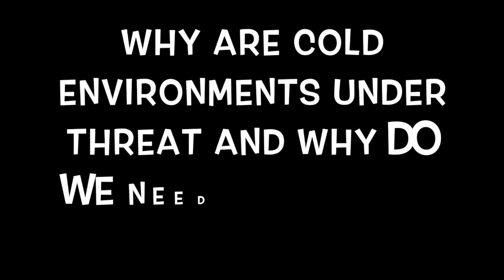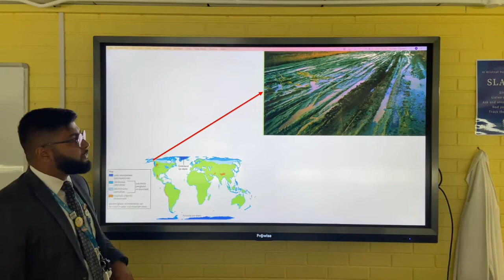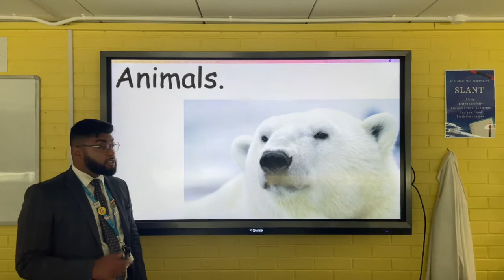Cold environments under threat and why do they need protecting? – OMG Revision – GCSE Geography 9-1.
This video from OMG (One Minute Geography) Revision looks at the fragility of cold environments and why they are delicate wilderness areas and why they need to be protected. For example, tundra is a fragile environment and can take a very long time to recover from any damage that is done by human activity such as constructing a footpath or the use of off-road vehicles. In Alaska, off-road vehicle driving is a popular tourist activity in the Alaskan wilderness with people hunting wild animals or simply wanting to travel to a remote area for walking or fishing. This provides economic benefits for people involved in the tourism industry; however, the tundra would take decades to recover from the damage cause by off-road vehicles. Oil extraction and transportation is another example of an economic opportunity that can cause irreversible damage to fragile wilderness areas such as cold environments. In Siberia, oil spills caused by broken oil pipelines has led to rivers being polluted and made totally lifeless. In addition, surrounding vegetation has also been killed and the river edge vegetation has been destroyed and may never recover. We also need to consider the roads that have been built to access the pipelines and the impact workers may have on these environments.
We need to protect these cold environments because many indigenous people live a traditional life here such as the Inuit who live in Arctic Alaska, Canada and Greenland who depend on the wildlife and survive by hunting and fishing. Cold environments are also home to many birds, animals and plants such as polar bears in the Arctic and species of vegetation such as the bearberry in the tundra. Unpolluted and unspoilt cold environments are important outdoor laboratories for scientific research such as the effects of climate change. Their beauty and potential for adventure activities attracts tourists who bring huge benefits to countries such as Norway (Svalbard), Iceland and Alaska. To revise this topic, you need to understand the reasons why these areas are under threat from economic activity (such as oil extraction and tourism) whilst also understanding how fragile these areas are and why they are important and need protecting.